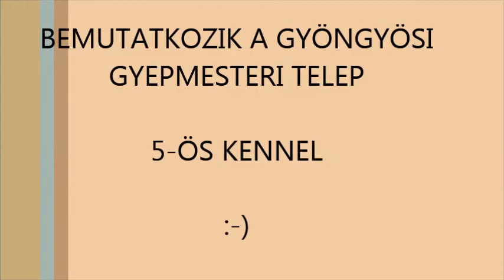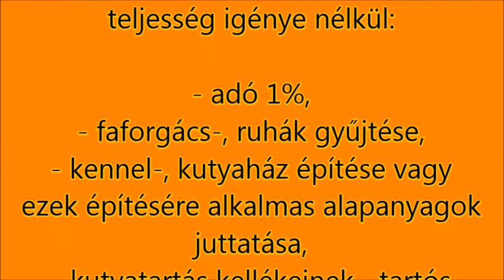5 ös kennel